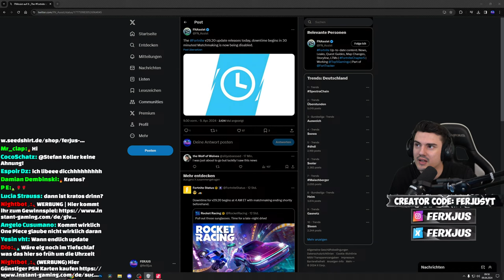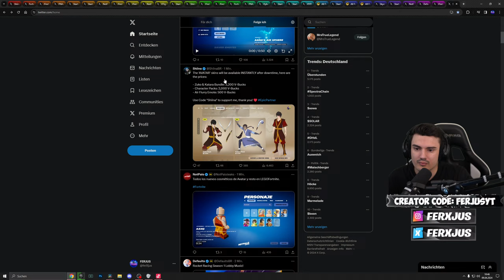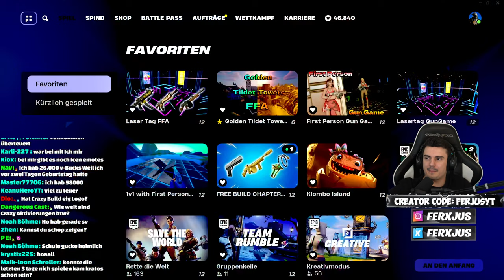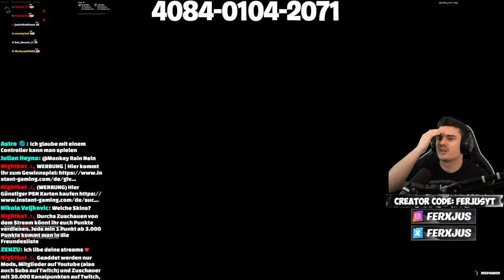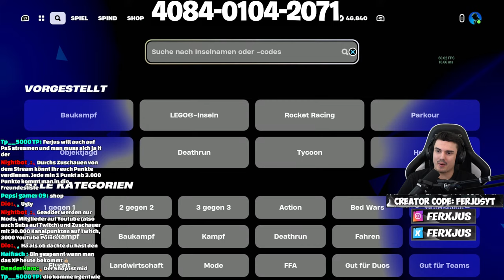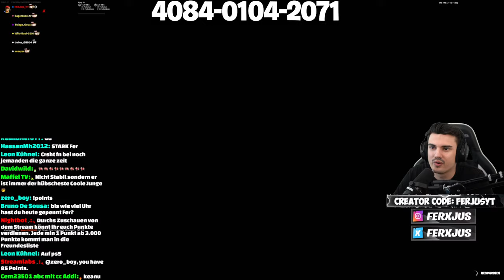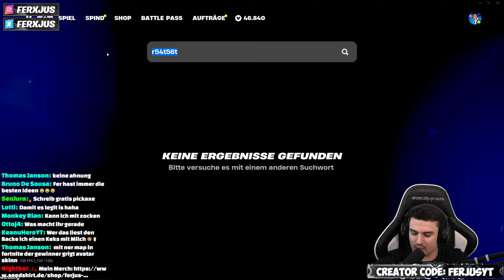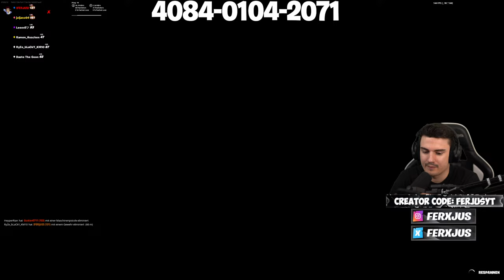Neues Update Server Offline (CC: FERJUSYT)